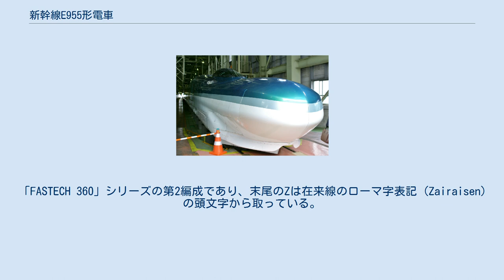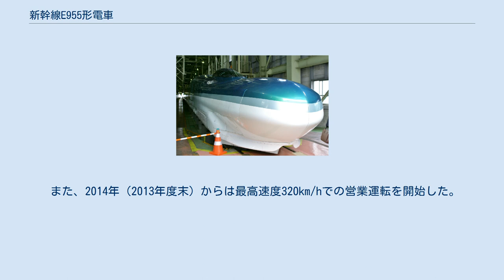新幹線E955形電車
試作車_(鉄道)
新幹線E955形電車（しんかんせんE955けいでんしゃ）は、2006年3月に落成した東日本旅客鉄道（JR東日本）の新幹線直行特急用高速試験電車。
愛称は「FASTECH 360 Z」（ファステック 360 ゼット）。
「FASTECH 360」シリーズの第2編成であり、末尾のZは在来線のローマ字表記 (Zairaisen) の頭文字から取っている。
 アルミニウム合金を使用したダブルスキン構造である。
在来線区間である山形新幹線・秋田新幹線での走行（新在直通）を考慮した車両であるため、E954形より一回り小さい。
車高をE954形と同等の3,650 mmまで下げるため、空調機器は床下に搭載される。
 E955-1からE955-6までの6両編成で、先頭車は両方ともE954-8と同じ「アローライン」形状だが、先端部分の長さがE955-1は13mなのに対し、E955-6は16mになっている。
これは長さによるトンネル微気圧波の影響を検証する目的で与えられた差である。
また11号車は最初から増解結が可能な仕様になっているが、16号車はその準備工事が施されただけの状態であった。
 E954形とやや形状は違うが、やはり猫耳に似た形の空気抵抗増加装置（空力ブレーキ）を13号車以外の各車両に1列2枚ずつ搭載している。
 架線からの単相交流20/25kVを主変圧器で降圧した上で、主変換装置で直流に整流、その後三相交流に変換して主電動機を制御するVVVFインバータ制御方式である。
 電源・制御機器 全車が電動車（両先頭車については編成中央よりの台車のみ電動）である。
 電動車は3両でユニットを組むため、E954形のように先頭車だけの入れ替えは不可能である。
各ユニットの力行・回生ブレーキ特性は同一である。
 台車 高速でカーブを通過すると、車両外側に向かって働く遠心力が増加する。
それを乗客に感じさせないために車体傾斜装置を搭載したボルスタレス台車を採用する。
振り子式とは異なり、空気ばねによる車体傾斜となっている。
高速走行での安定性を重視したため、過去の新在直通車両用台車から軸距を2,500mmまで拡大した。
在来線区間走行時の横圧軽減と新幹線区間の高速安定性とを両立させるため、ヨーダンパの減衰力を切替えることができるようにしている。
 集電装置 集電装置は、在来線区間での走行に対応するため、「くの字」型のシングルアームパンタグラフが採用された。
E954形のPS9037をベースに、碍子の配置を見直したPS9037A(E955-5)とPS9037B(E955-2)が搭載される。
 遮音板は、在来線の車両限界に対応するよう、車体内に自動格納される構造になっていた。
車内の遮音板格納部分はトイレや洗面所等のサニタリースペースとされていた。
当初は側面から見た形状が長方形だったが、後に走行テストや風洞実験などの結果を踏まえ、30度の傾斜角を持たせた台形のものに交換された。
 後に、それぞれ形状の異なる新型集電装置が搭載されている。
架線へ柔軟に追随するために開発された、すり板を10分割したうえでおのおのをシリコンゴム板上に配置、ばねで支える多分割すり板付舟体である。
 また、落成時にはZ字断面形状をした遮音板が集電装置の両脇に装着されていたが、2006年以降に両端が30度となる平板形状の遮音板に変更された。
 E955-2はグリーン車、E955-3は普通車であり、E955-5の一部には喫煙室のほか、「ミーティングスペース」と称するビュッフェ的な区画が準備されている。
E955-5の残りの部分と他の車両には計測機器が搭載されている。
 東北新幹線仙台駅 - 北上駅間、秋田新幹線盛岡駅 - 秋田駅間などでの走行試験の他、E954形との連結走行や高速すれ違いなどの試験が行われた。
2006年度は暖冬のため、予定されていた秋田新幹線区間での耐雪試験を消化できなかった。
 2008年夏に空気抵抗増加装置を撤去した。
 2008年10月に当初予定されていたテストを終了し、新幹線総合車両センターに留置された後、同年12月12日付で廃車された。
 JR東日本は2013年（2012年度末）に秋田新幹線用の新型車両（E6系）を導入し、盛岡以南で東北新幹線用の新型車両であるE5系と併結して最高速度300km/hで営業運転している。
 また、2014年（201...